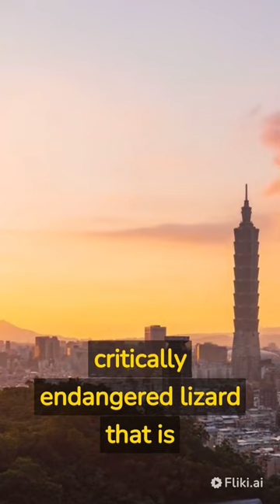3 rare lizards with there introduction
3 rare lizards with there introduction